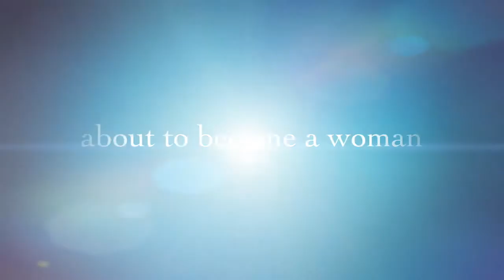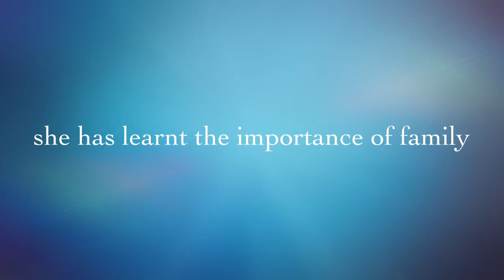Coming of Age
Lara Zabala coming of age.